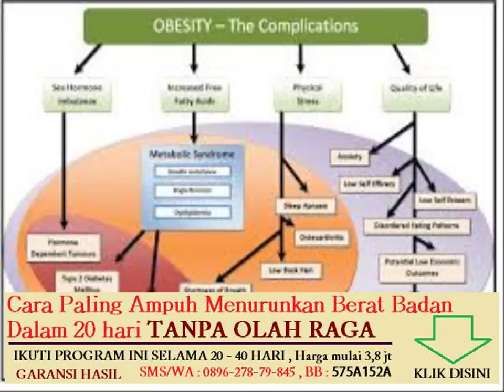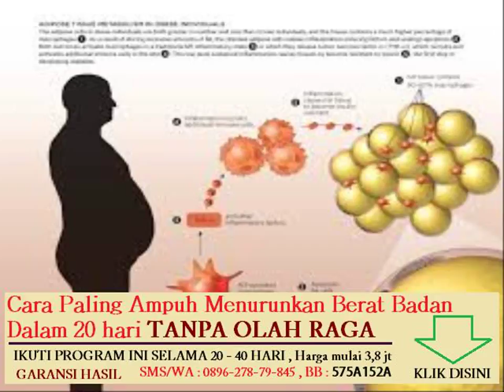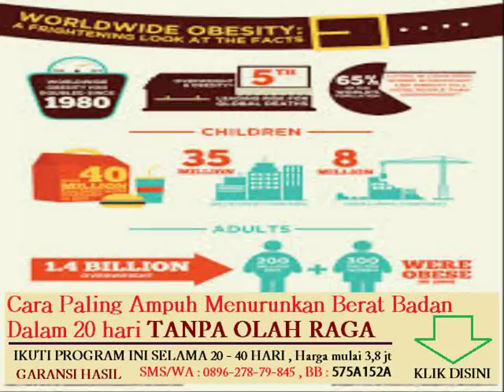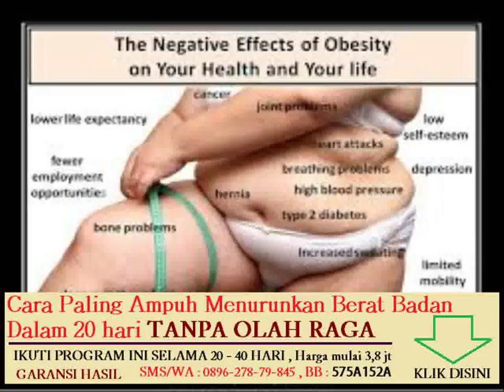makanan rendah kalori untuk penderita diabetes